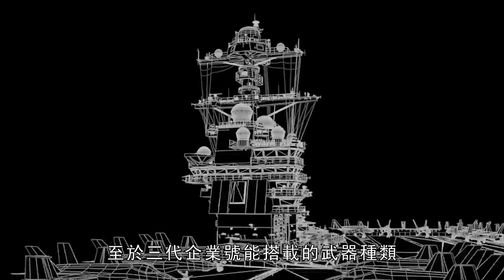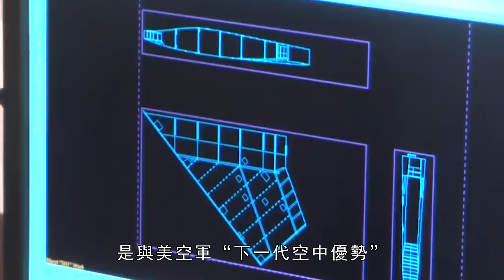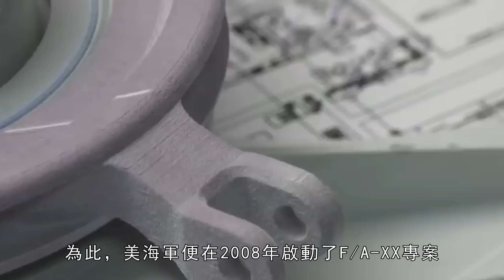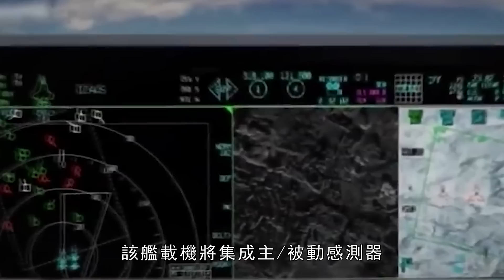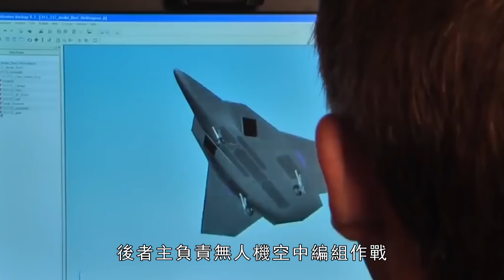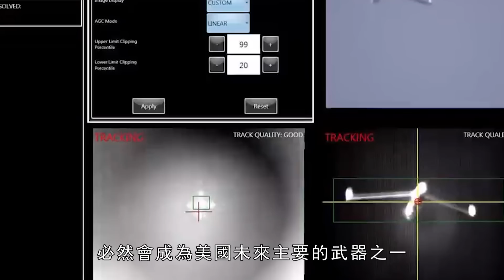第三代企業號即將登場，美國未來將擁有14艘核動力航母，會搭載哪些武器？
企業號航空母艦：初代CV-6，二代CVN-65，三代CVN-80。一代傳奇的榮譽是否會延續?三代企業號除了常規的技術和武器裝備外，是否能搭載鐳射武器？而且美國在未來十年至少會擁有14艘核動力航母其中四艘還是福特級！！！
這樣的海上軍事力量，恐怕再過幾十年，有沒有哪個國家能達到這樣的高度？
USS Enterprise: first generation CV-6, second generation CVN-65, third generation CVN-80. Will the honor of a generation of legends continue? In addition to the conventional technology and weapons and equipment, can the third-generation Enterprise be equipped with laser weapons? And the United States will have at least 14 nuclear-powered aircraft carriers in the next decade, four of which will be Ford-class! ! !
Such a maritime military force, I am afraid that in a few decades, will any country be able to reach such a height?